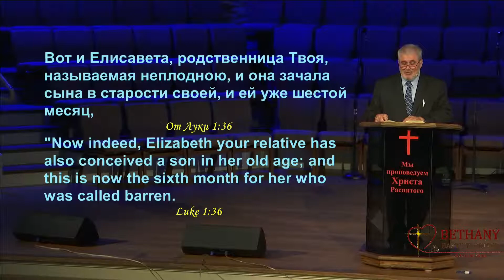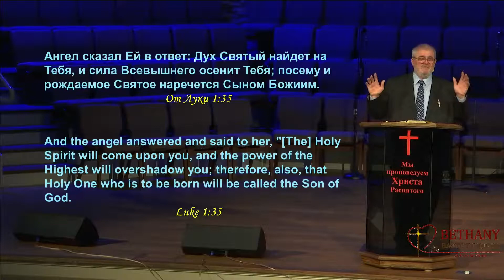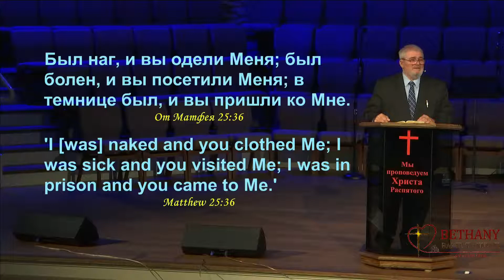Божье поручение Марии - проповедь Василия Мельниченко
Богослужение в среду 24 марта 2021 года